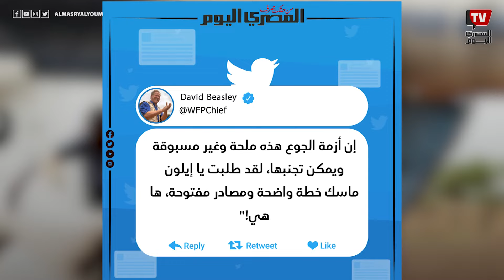رهان الـ6 مليارات.. أغنى رجل العالم يتحدى الأمم المتحدة والسبب الفقراء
مونتاج: عبد الرحمن عزمي
للاشتراك في قناة «المصري اليوم» على يوتيوب: